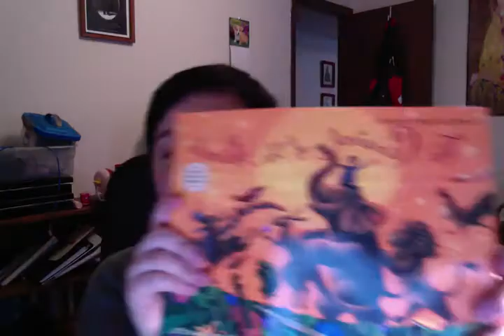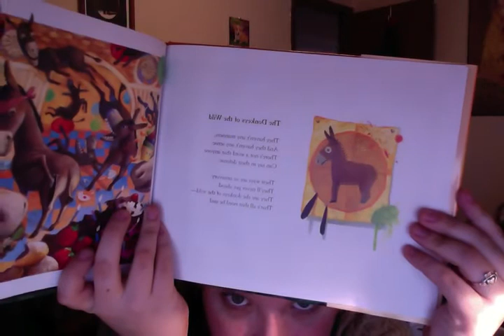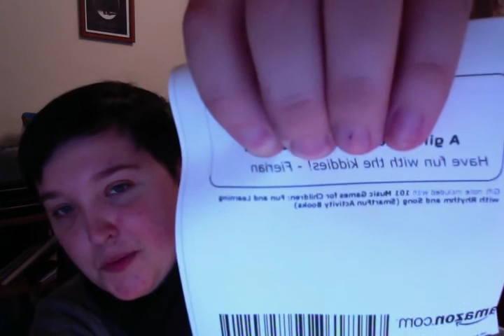Music books for my classroom!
Opening the package!